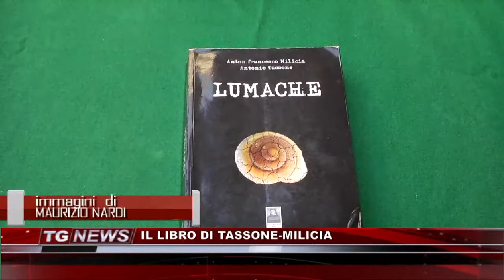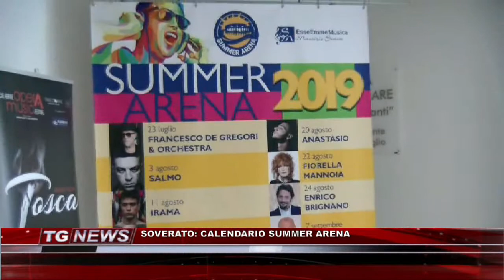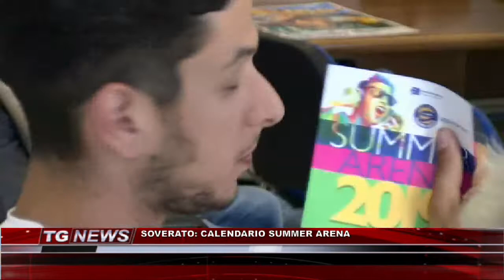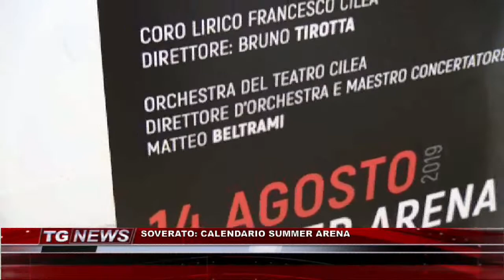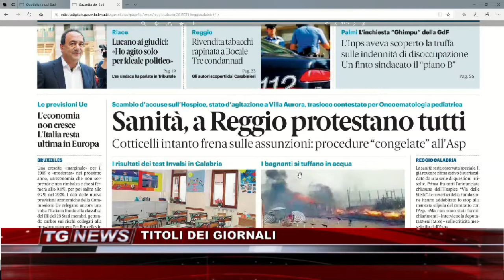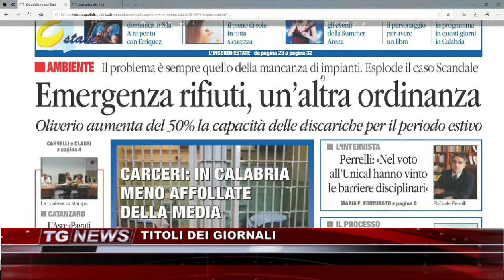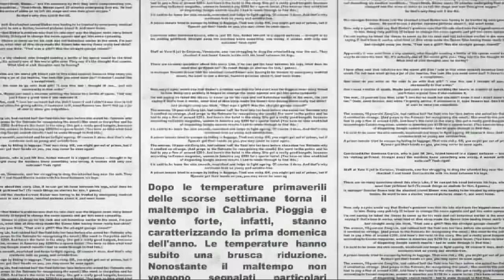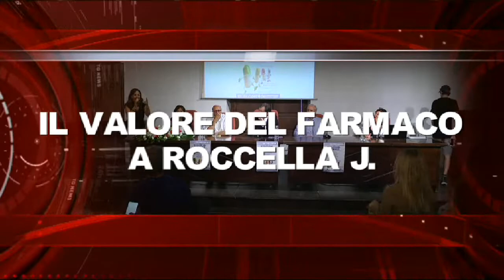TG NEWS DEL 11 LUGLIO 2019 | IL VIDEO